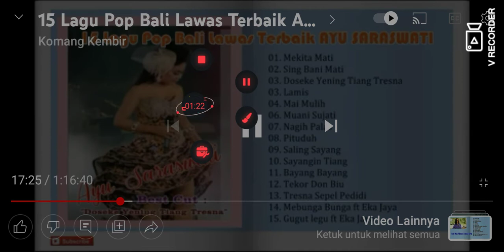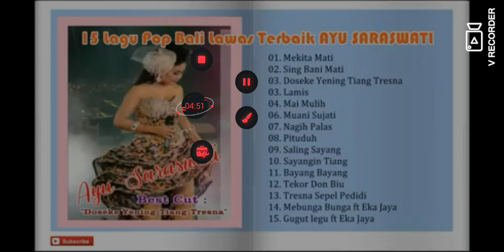lamis ayu saraswati